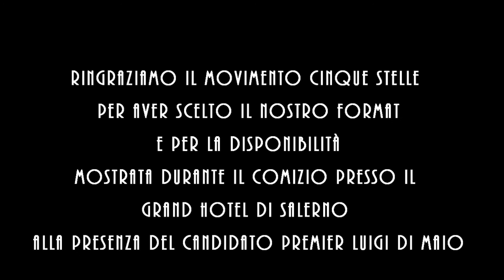Intervista Luigi Di Maio